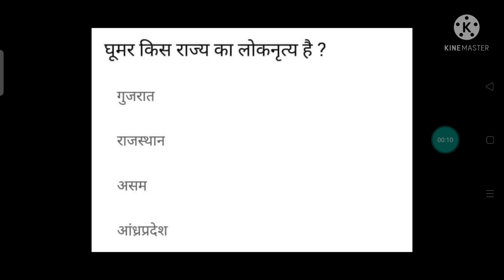pre बीएड, pre डीएलएड, ctet के लिये gk के question💐💐💐